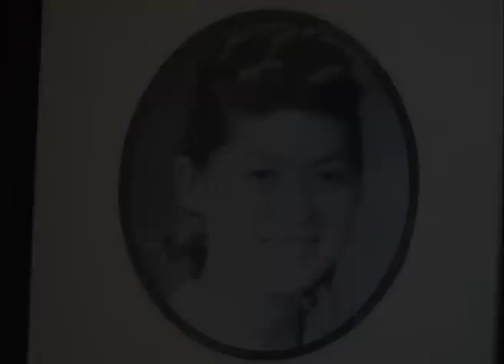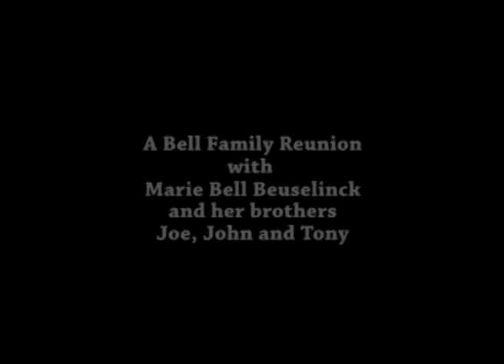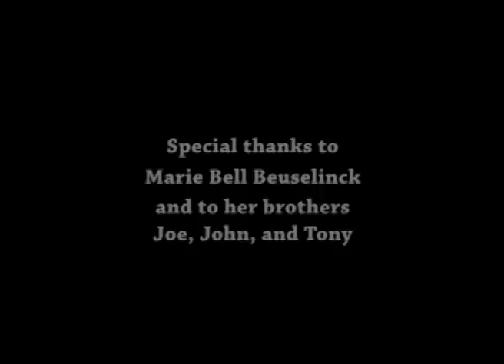Present! - The Bells of Shanghai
Marie Bell Beuselinck and three of her brothers recall their lives in Shanghai, China before, during, and after World War Two.